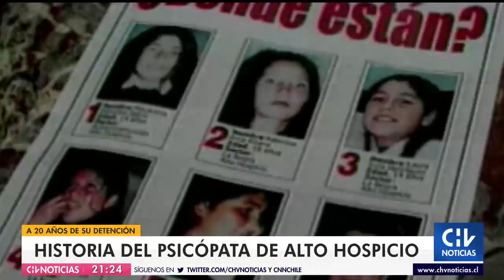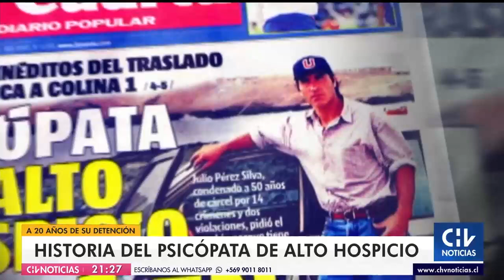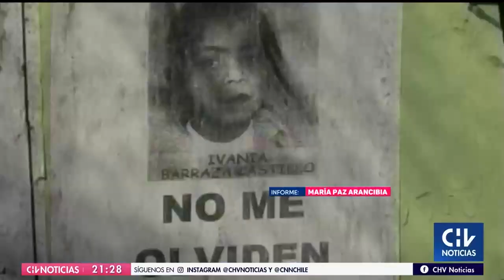A 20 años de su detención: Psicópata de Alto Hospicio ya podría optar a beneficios carcelarios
Mientras los familiares de las mujeres que fueron abusadas y asesinadas en el desierto iquiqueño reclaman que la justicia y el Estado ha quedado al debe, Pérez Silva se mantiene cumpliendo su condena de cadena perpetua.